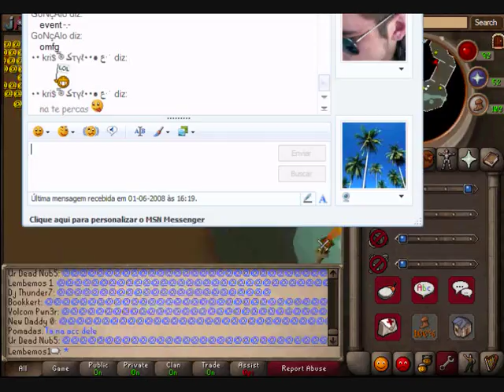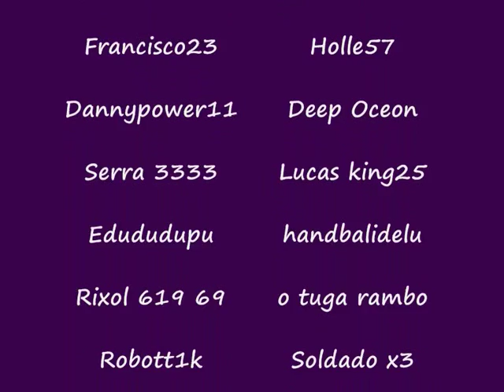Lembemos1 99range party -- lembemos 16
despedida do runescape, com este meu ultimo video, 99 range party do lembemos1, fui eu que tive na acc no momento da evolução,nice job, k fizeste nessa acc :P
Obrigado por me teres convidado a fazer a party, foi um orgulho enorme.
Cya brother. I dont go forget all my friends in rs. love u all :D